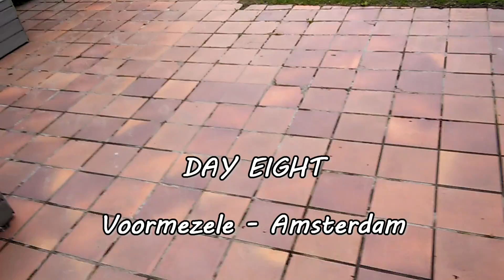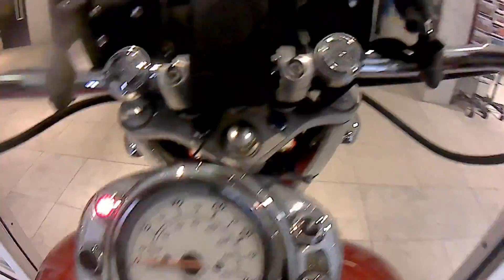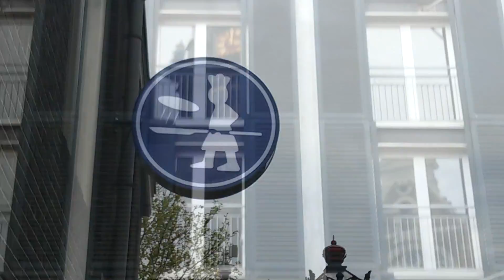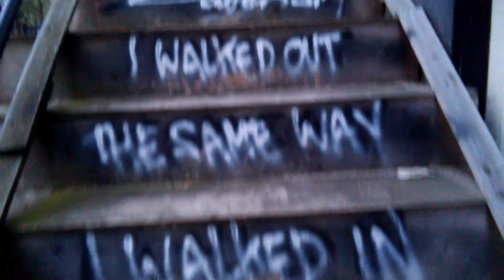DAY EIGHT : Belgium - Amsterdam : VLOG #11 Asia and Back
After a great evening and overnight with WIlliam Devoldere, it's straight to 'The Dam'. I was here briefly year ago and it's a really pretty city with endless intertwined canals. So did I go to the coffee shop or the Anne Frank Huis. ??